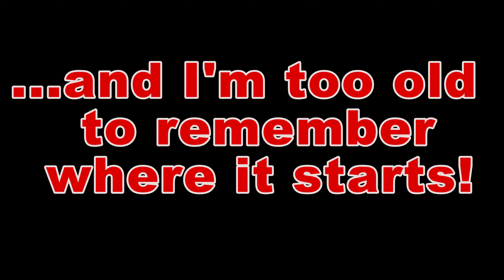Daley Ranch || Retro Drop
This steep old trail is not used much anymore because most people probably don't know it's there, but it still has a fun factor worth exploiting.